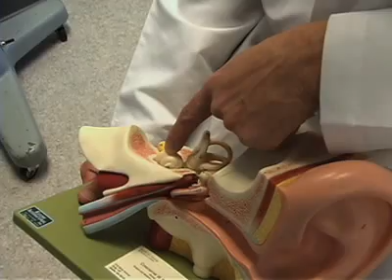Dick Hoistad, MD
Dr. Dick Hoistad, MD specializes in otology and neurotology at Minor and James Medical. For the past couple years, he has participated in the Third World Missions, performing surgeries on people who otherwise wouldn't be able to afford them.